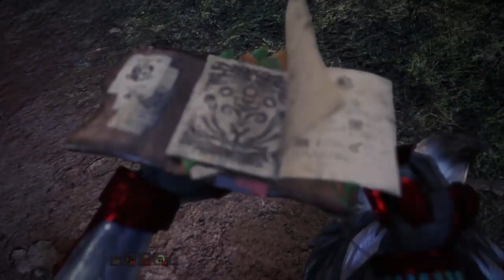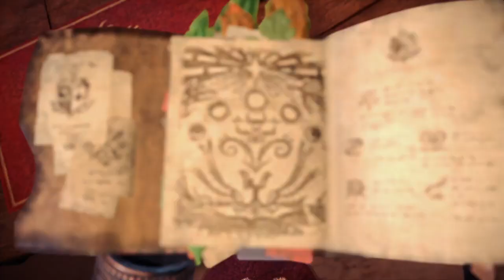MHW: Iceborne; Weekly Bounties (8/26/21) {Part 1}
I get through a couple of fun quests solo, one was more of a challenge than the other, and only have to do one more quest, with the two wyverns I need to hunt, for Part 2